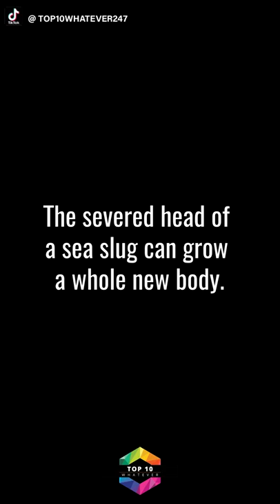Head of a sea slug can grow a whole new body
The severed head of a sea slug can grow a whole new body. It sounds like something out of a horror film, but it's all too real: The Elysia cf. marginata, a type of sea slug, has been found to not only survive decapitation, but to be able to grow a whole new body from it. Ecologists at Nara Women's University in Japan found that, a few hours after having their heads severed from their bodies, the snails' heads were already nibbling on algae as if nothing had happened. In about 20 days, one-third of the sea slugs studied had fully grown back their bodies—heart included.